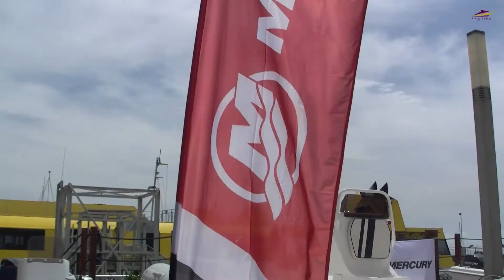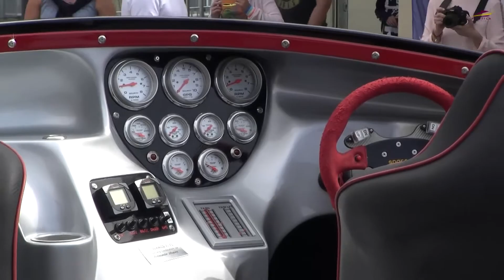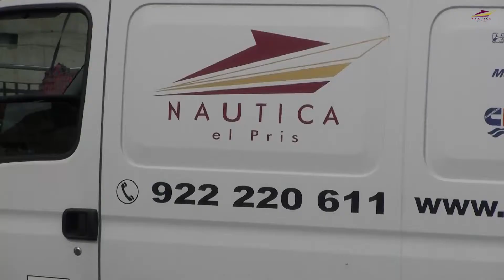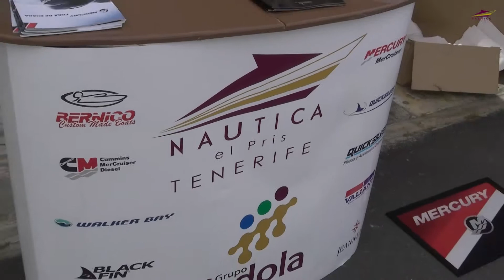Náutica el Pris en Expo Náutica 2014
Presentación de algunas embarcaciones y motores de Náutica el Pris en Expo Náutica 2014.
Quicksilver 705, 605, 505, 440
Astec
Mercury
Mercruiser